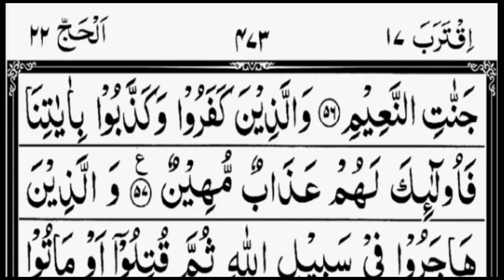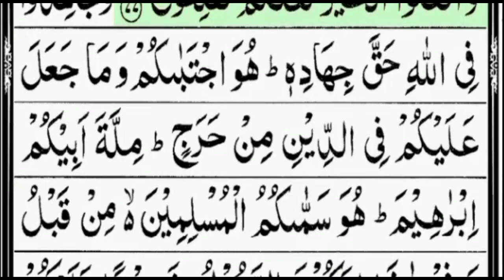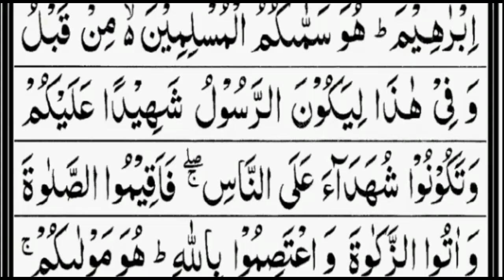சூரா அல் ஹஜ்/Surah Al Hajj/Ep 25/سورة الحج/சூரா ஹஜ்/Quran Read and Listening/Quran Recitation/Quran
Quran Recitation

சூரா அல் ஹஜ்/Surah Al Hajj/Ep 25/سورة الحج/சூரா ஹஜ்/Quran Read and Listening/Quran

அல் ஹஜ்
ஹஜ்
ஹஜ் சூரா
சூரா அல் ஹஜ்
சூரா ஹஜ்

Surah Al-Hajj Full |Ep 12/By Sheikh Shuraim With Arabic Text (HD)|سورة الحج|Quran Read and Listening

Hajj
Surah Hajj
Surah Al Hajj
Dhul Hijjah
Sura Hajj
Al Hajj
al hajj
hajj sura
hajj surah
hajj surat
al hajj sura
al hajj surah
al hajj surat

الحج#
الحج سورة#
الحج سوره#
الحج  سورت#
قران#
قران تلاوه#

Surah Al-Hajj Full ||By Sheikh Shuraim With Arabic Text (HD)|سورة الحج|

Surah Al-Hajj (الحج|) - Full Heart touching recitation | Calming Quran |

Surah Al-Hajj | By Sheikh Abdur-Rahman As-Sudais | Full With Arabic Text (HD) | 22-سورة الحج

Saud Al-Shuraim Musahaf
Daily Recitation TV HD
 سورة يس36,
New Quran Wazifa
Zikrullah TV
Muhammad Ali
Alafasy